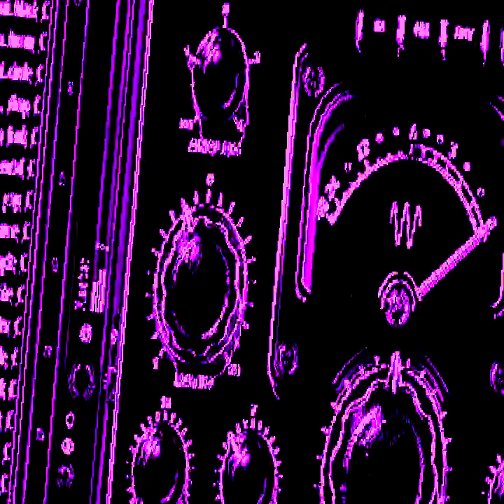Apple Tree - FREE FOR PROFIT Hip Hop beat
Instagram.com/mayorpenguinmusic